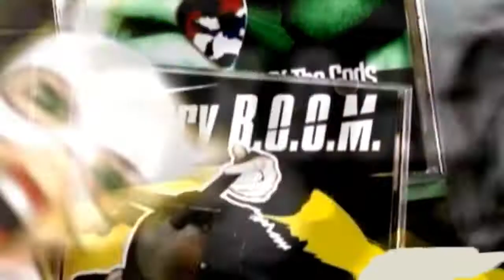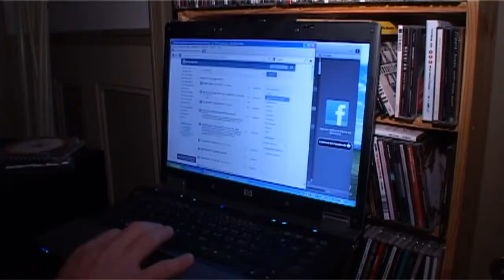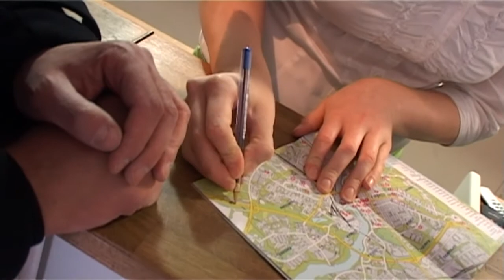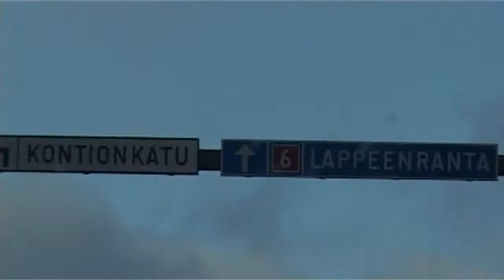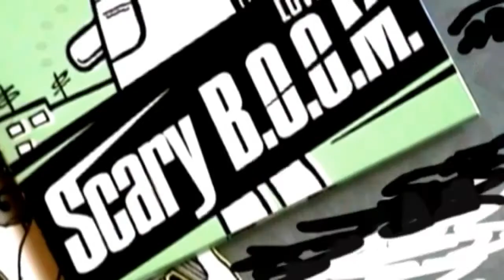Scary B.O.O.M. в андерграунде. Сезон 2. Серия 01. Финские ковбои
Фестиваль Rokumentti. Бурлеск. Финские ковбои. Stringbeans, Knucklebone Oskar, FM 2000, Hula Pirates Kabaree.
Первый выпуск сезона 2012.

Первый русский документальный рок-сериал. Участники петербургской группы Scary B.O.O.M. рассказывают о жизни независимых музыкантов и делятся опытом. Эфиры на информационном канале Триколор ТВ по четвергам в 23:00 и пятницам в 12:00.